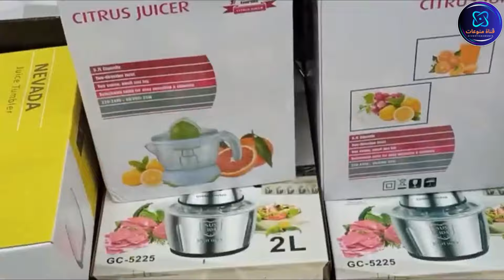جولة في مارشي ساحة الشهداء 📢 اواني منزلية 😍لوازم الحلويات 😍 تحضيرات رمضان 2024